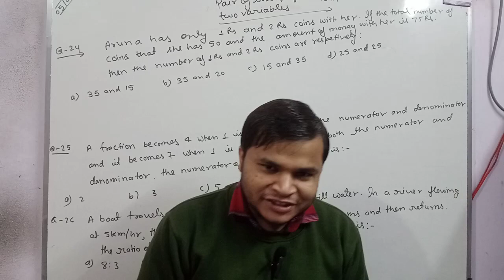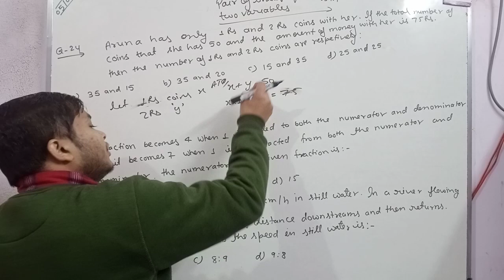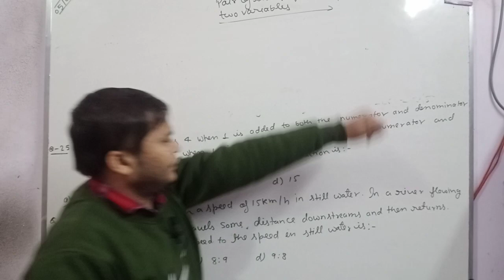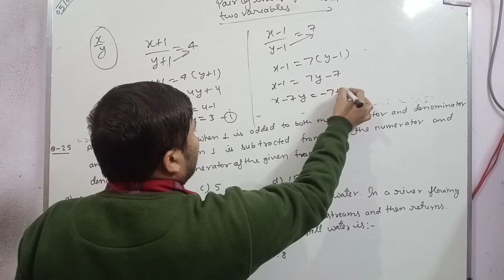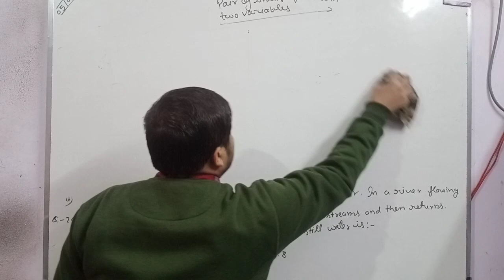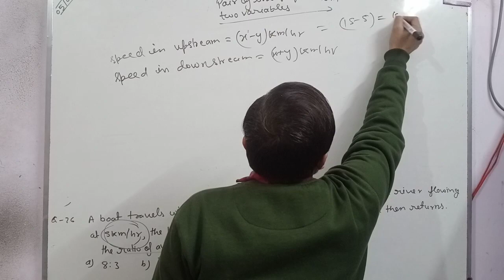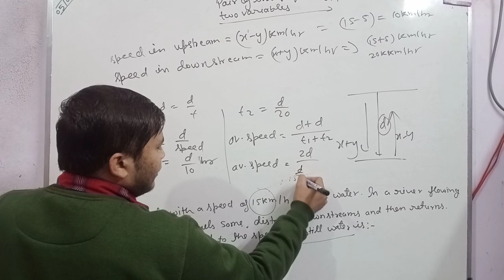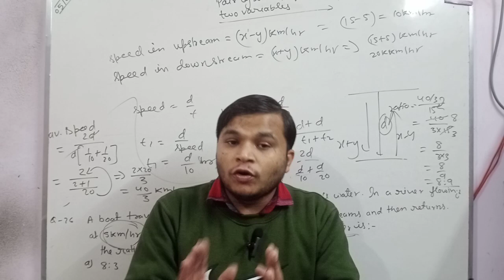Pair of linear equation in two variables| Class10 maths MCQ chapter 3|Questions bank| Q-24 to 26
Hello everyone

Today in this video I will teach class 10 th maths chapter 3 pair  of linear equation in two variables and that questions is based on fraction ,boat and stream and that these question is most important for paper point of view.